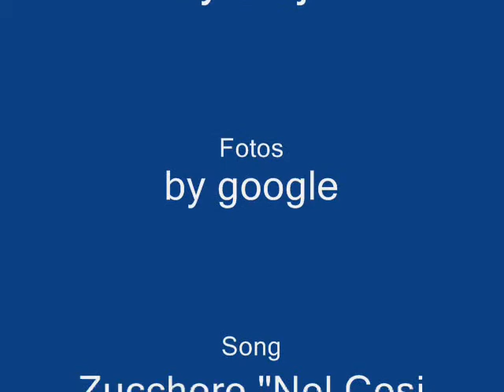Lisa Cuddy :-)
By Dája only for Maruška! 2009